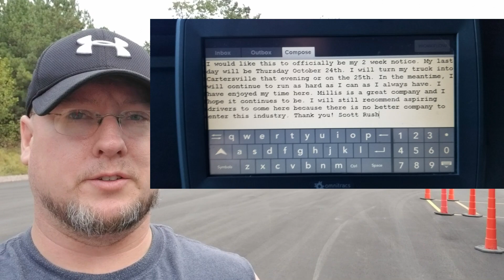067 | Goodbye Millis...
I've enjoyed my time driving for Millis Transfer but it's time to move on and grow. My last day will be October 24th, 2019. I will take a small bit of time off then attend orientation for Crete Carrier on November 6th.

The 2 main reasons for doing this are:
1) Crete has a terminal 70 miles from my house so it will make it more convenient for home time
2) Crete runs all lower 48 states and one of my goals while being on the road is to see the entire country

As long as Millis remains Millis after the full Heartland takeover on January 1, 2020 then I will continue to advocate for driving for them...especially if you're brand new and using them to enter the industry through their training program.